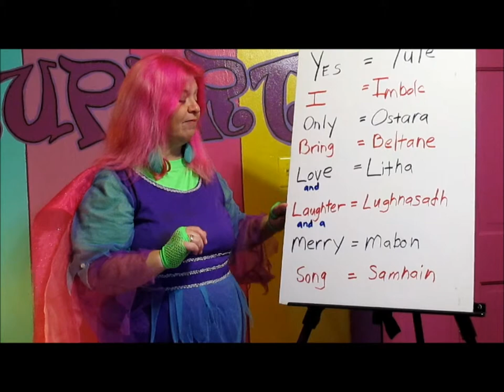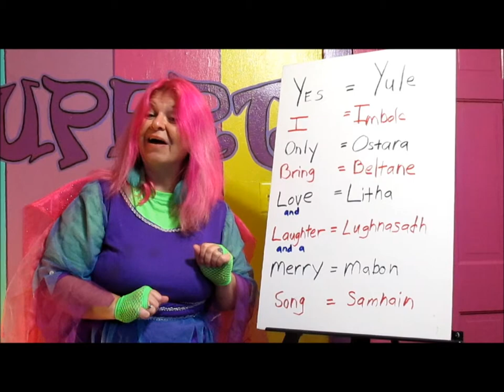04 Episode One - Count the Sabbats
Welcome back, and thanks for joining us.

Now we're going to go on to the Wheel of the Year.

I made up a little saying, which will hopefully help you to remember the order of the Sabbats in the Wheel of the Year.

The Sabbats are our holidays, and what we celebrate.

Yes.  I.  Only.  Bring.  Love.   And Laughter.  And a Merry.  Song.

These stand for Yule, Imbolc, Ostara, Beltane, Litha, Laughnasadh, Mabon, and Samhain.

Do remember that everyone pronounces things differently.

People in Boston say "Hello" one way, people in Texas say "Hello" another way,

and there are different ways to say all kinds of things.

So, Laughnasadh could be LOON-as-ah.  Mabon could be MaBON, and all kinds of differently things.

But I'll bet you know what I'm talking about.

So here's the song.  It's called "Count the Sabbats."

Count the Sabbats, one by one, one by one, one by one.

Count the Sabbats, one by one, as the Wheel spins around.

Yule, Imbolc, then Ostara!  Ostara!  Ostara!

Yule, Imbolc, then Ostara!  As the Wheel spins around!

Beltane, Litha, Laughnasadh!  Laughnasadh!  Laughnasadh!

Beltane, Litha, Laughnasadh!  As the Wheel spins around!

Mabon, Samhain, then over again!  Over again!  Over again!

Mabon, Samhain, then over again!  As the Wheel spins around!

Count the Sabbats... Sing with me!!

Yes, I only bring laughter and love, laughter and love, laughter and love,

Yes, I only bring laughter and love, as the Wheel spins around!

One last time. count with me!

Good job!  Thank you, and do remember that all the lyrics in these songs can be found on our Facebook page

-- our Friends of Rupert Facebook page.

Some of them may be found on our website.

If you look for us anywhere online, at Friends of Rupert dot com, or on Facebook or on YouTube,

or even on Twitter, you'll find all kinds of neat things.

So please do "hop" on over and nose around a little bit!